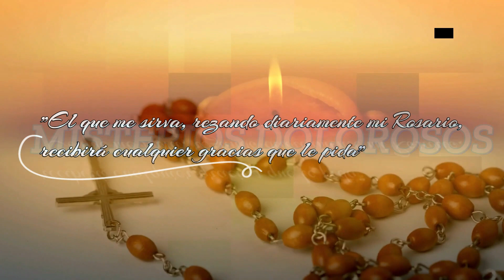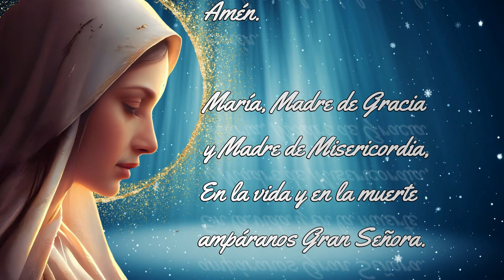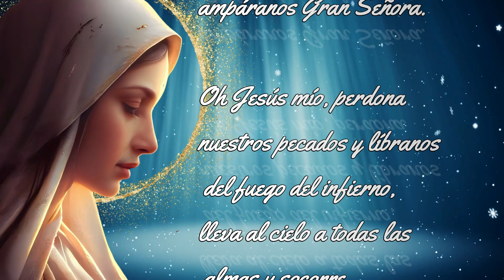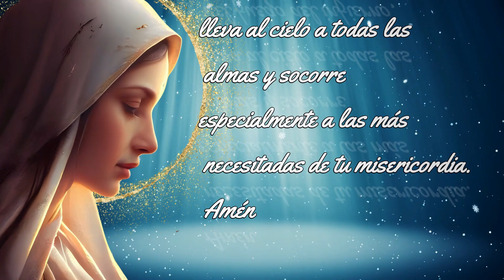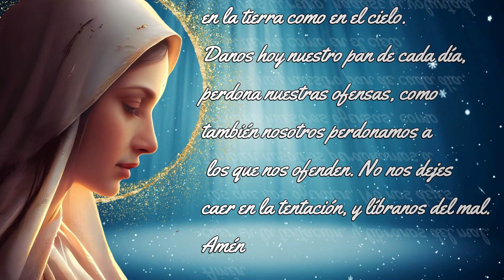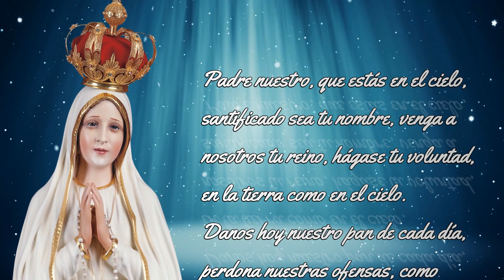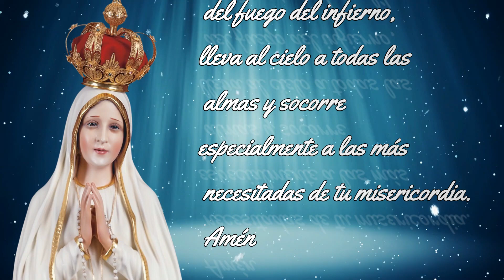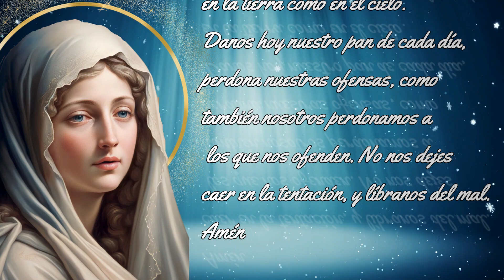SANTO ROSARIO. 6 DE JUNIO . MISTERIOS DOLOROSOS. HISTORIAS DEFE